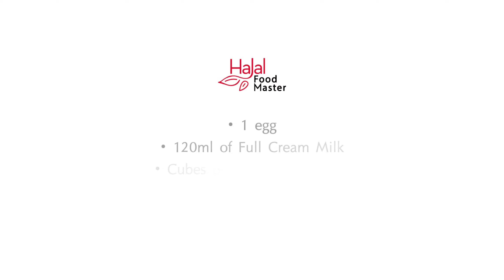EPISODE 1 : Christmas Pancakes Recipe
Try out this Gluten Free recipe this Holiday. Kids love it!

Ingredients:-
*1 egg
*120ml full cream milk
*little cubes of butter / margarine
*Ladang Lima Gluten Free Pancake Flour Mix
*Fresh Fruits